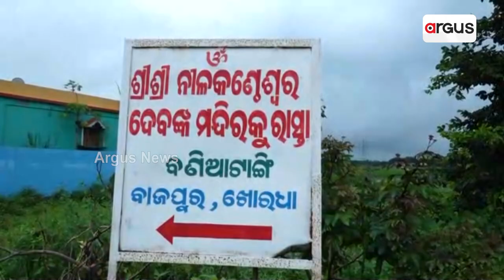୧୨ବର୍ଷ ହେବ ବଞ୍ଚିବାର ରାହା ଖୋଜୁଛନ୍ତି ପ୍ରଶାନ୍ତ ସାହୁ || Khordha Helpless Family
ଦୁଃଖର ପାହାଡ ଖସି ପଡ଼ିଛି ପରିବାର ଉପରେ । ବଞ୍ଚିବାର ରାହା ସହ ସଙ୍ଘର୍ଷ କରୁଛି ଯିଇଁବା ପାଇଁ । ଅନ୍ୟର ହାତ ଟେକା ଉପରେ ନିର୍ଭର କରୁଛି ପ୍ରଶାନ୍ତ ସାହୁ ଙ୍କ ପରିବାର । ୧୨ବର୍ଷ ହେବ ଶଯ୍ୟାଶାୟୀ ହେବା ପରେ ଦୁର୍ଦ୍ଦଶା ଭୋଗୁଛନ୍ତି ପରିବାର । ସେପଟେ ଝିଅ ଅର୍ପିତା ସାହାଯ୍ୟ ଓ ସହାୟତା ପାଇଁ ହାତଯୋଡ଼ି କରିଛନ୍ତି ନିବେଦନ ।